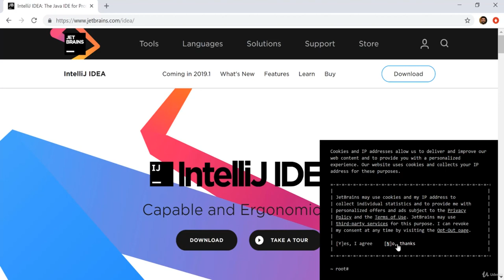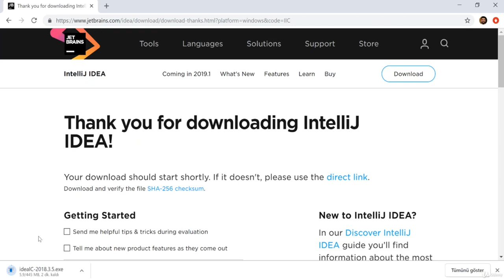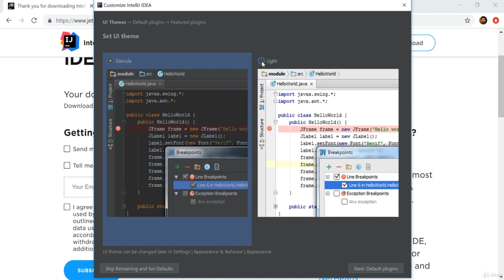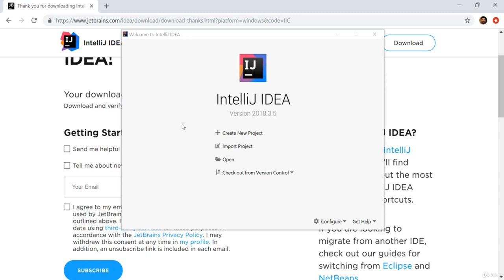Java Dersi 4 : IntelliJ Idea Kurulumu